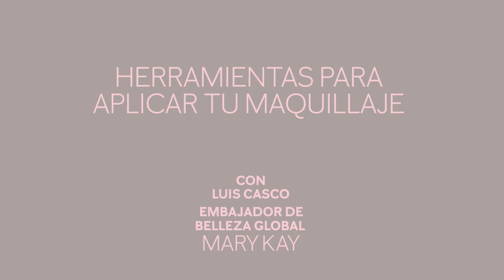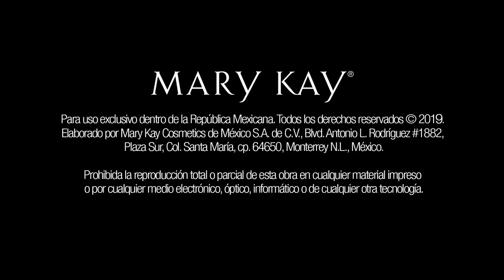Herramientas para aplicar tu Maquillaje Mary Kay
Regístrate en el siguiente link, si te interesa la oportunidad MK